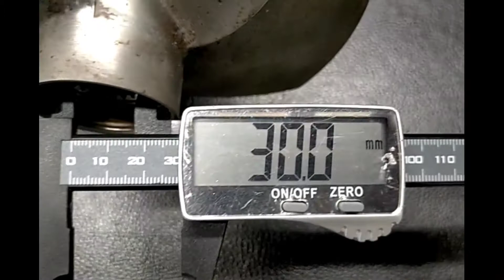SEADOO RXT-X AS 260 '11 OEM IMPELLER ASS'Y (267000945) Used [S433-024]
シードゥ RXT-X AS 260 2011年モデル 純正 IMPELLER ASS'Y (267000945)  [S433-024]